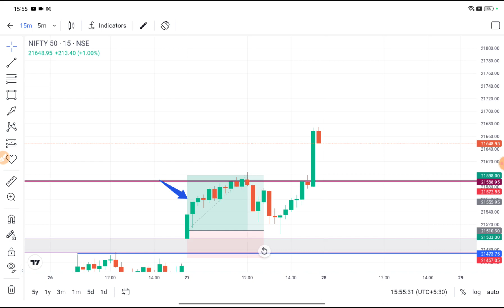Today intraday 27 th December ₹1850 profit bok ||Nifty 50 High 📉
nifty 50 today  trading
today intraday trading strategy,
Hallo gayes today I am gonna share with you our power experience probably chart predictions and price action
intraday High.